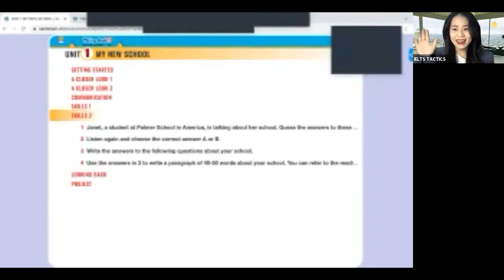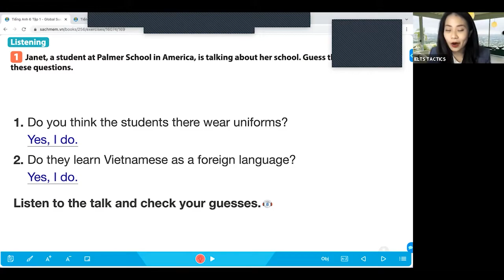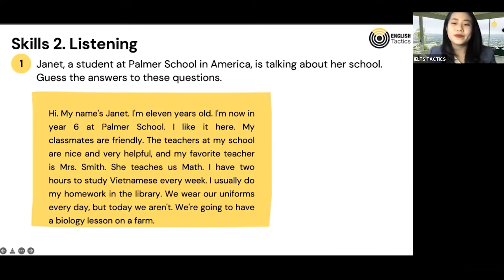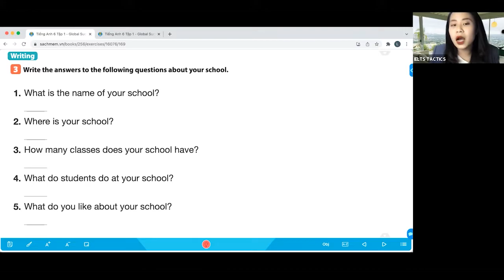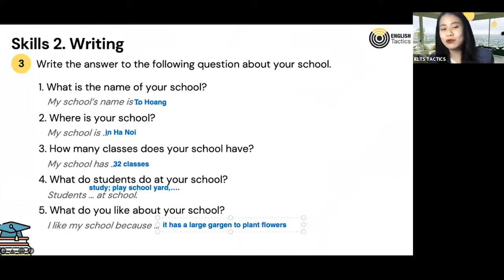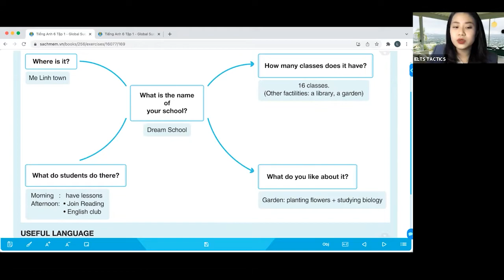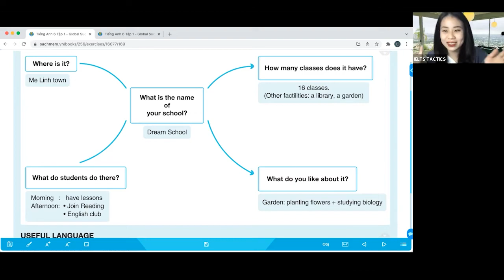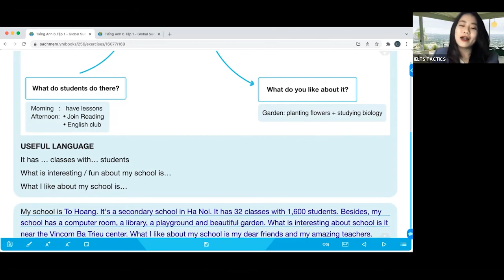Tiếng Anh lớp 6 - Unit 1: - MY NEW SCHOOL: SKILLS 2 | English Tactics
Tiếng Anh lớp 6 giúp các em bước đầu làm quen với tiếng Anh đồng thời giúp các em luyện tập để có thể nghe , nói , đọc và viết được tiếng Anh ở mức độ đơn giản thông qua các bài học phong phú và sinh động. Hãy cùng Ms Thảo Linh học tiếng Anh lớp 6 theo chương trình sách mới nhé!

Trong bài học Tiếng Anh lớp 6 - Unit 1:  - MY NEW SCHOOL: SKILLS 2 cùng cô Thảo Linh chinh phục kiến thức trong SGK một cách hệ thống và tốt nhất nhé!
Chúng ta cùng bắt tay vào bài học thôi các bạn ơiii!